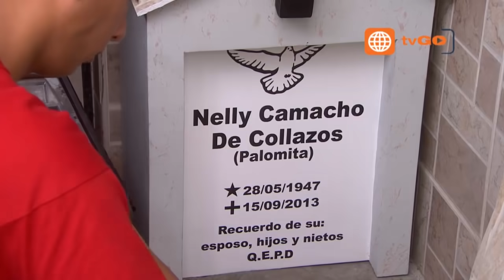Al fondo hay sitio - Capitulo 997 parte 2/5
Al Fondo hay Sitio | Temporada 6 | Capítulo 997 - 2/5 | América Televisión

¡DISPONIBLE! Mira los capítulos completos de la sexta temporada de Al Fondo hay Sitio en YouTube.